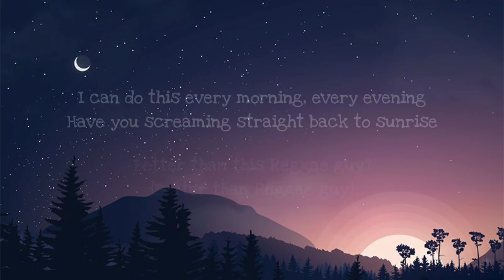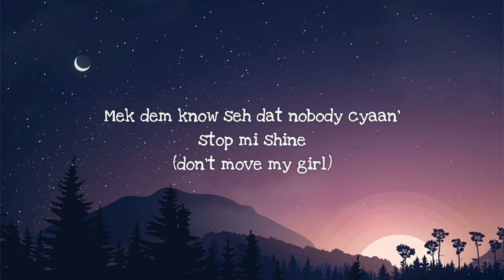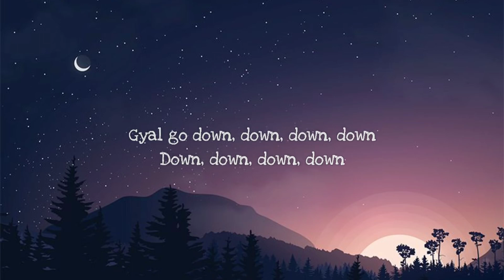أقوى اغنية اجنبيه GO DOWN DEH🔥🔥